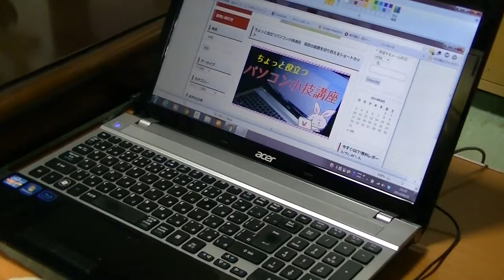Mitos y curiosidades sobre el internet en Japón